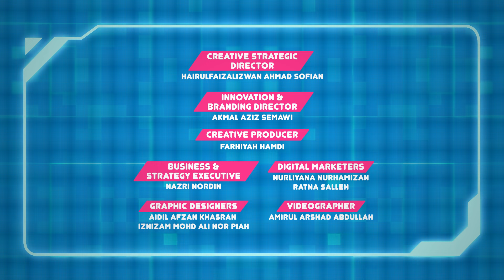Didi & Friends Rescue Squad | I'm Stuck! | Didi & Friends in English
OMG! ROON'S HEAD STUCK IN A CHAIR?! DIDI RESCUE SQUAD TO THE RESCUE! 🆘

Uh oh! Looks like playtime got a little out of hand for Roon in this episode of Didi Rescue Squad! When Aunty Wendy gives Roon a task, things take a hilarious (and maybe a little scary) turn when her head gets stuck in the chair! Will the Didi Rescue Squad be able to save the day? Watch to find out! Don't miss out on all the fun and see how they get Roon out of this sticky situation!